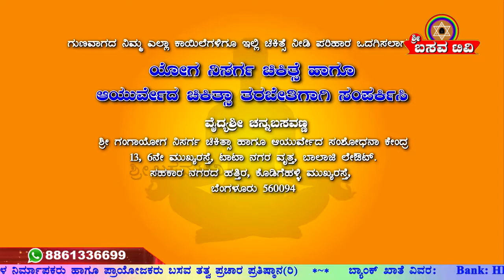Sri Basava Tv BASAVA YOGA CHANNABASAVANNA EP 179